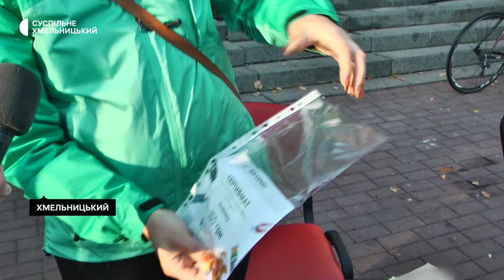“Накрутили на 20 тисяч гривень”. Учасники веломарафону зібрали кошти для ЗСУ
20 тисяч гривень на автомобіль для військових зібрали під час проведення веломарафону «Подільська сотка – 2022» – Все для перемоги!» у Хмельницькому. Про це розповіла одна з його організаторок Анастасія Ярова. За її словами, це шостий, з моменту заснування, 100-кілометровий марафон. Кому він присвячений, хто і з якою метою брав участь – детальніше у сюжеті Наталі Сідової.